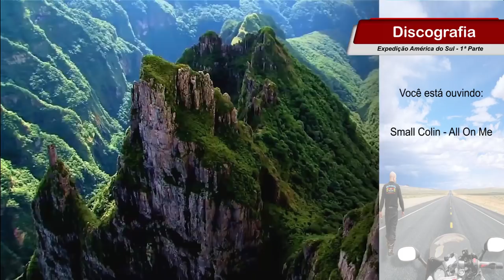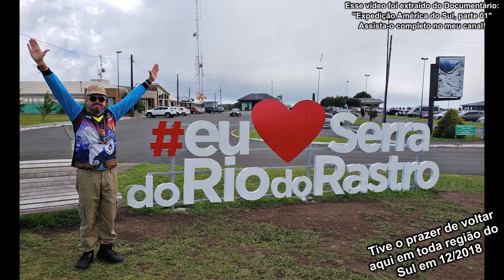Serra do Rio do Rastro | Viagem de Moto Solo - Yamaha Fazer 150